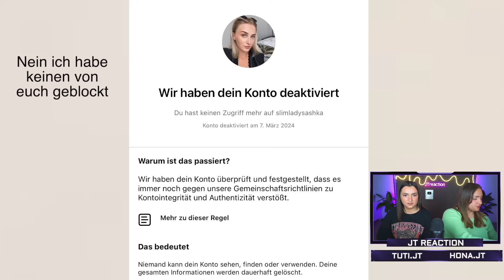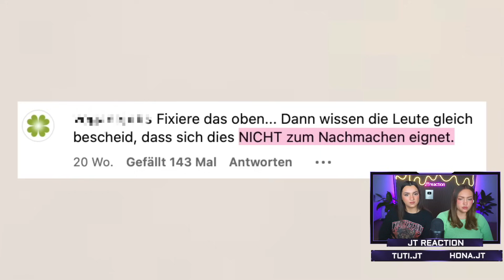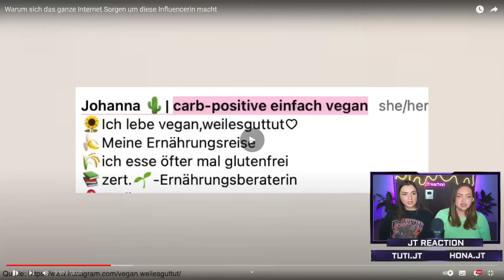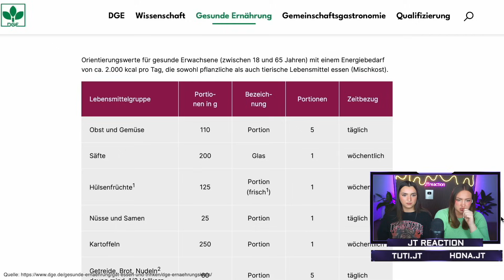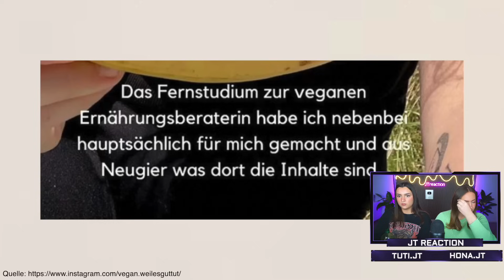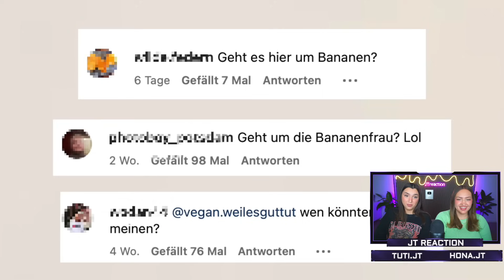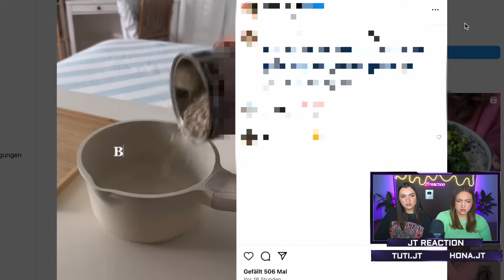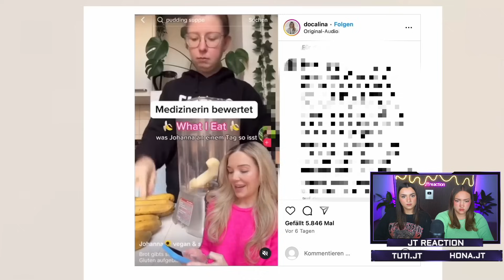Junge wie kann man so viele Bananen essen…..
Tuti: Tuti.jt
Hona: Hona.jt

FOLGT AUF TIKTOK:
Tuti: Tuti.jt
Hona: Hona.jt